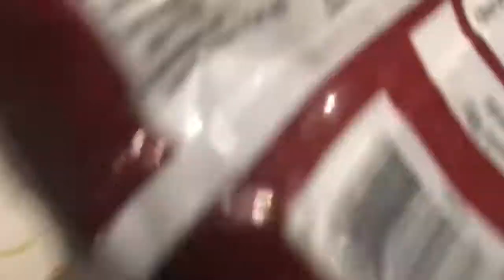COOKING WITH GAVIN PT.2